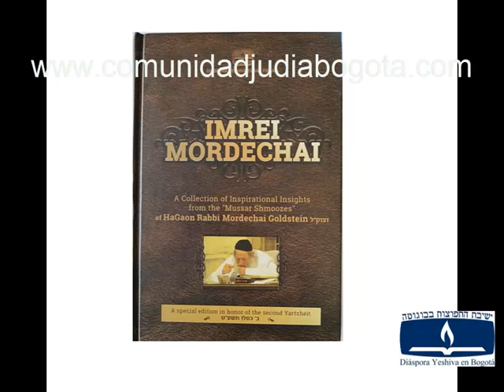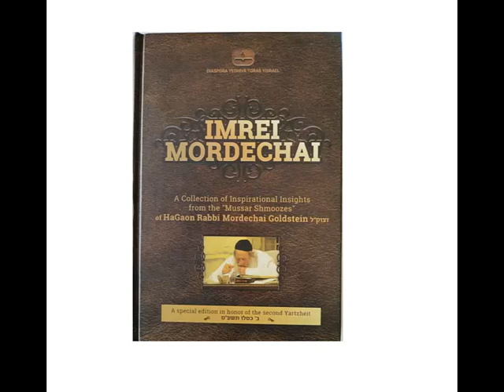Tener altas expectativas (Imrei Mordechai Goldstein)